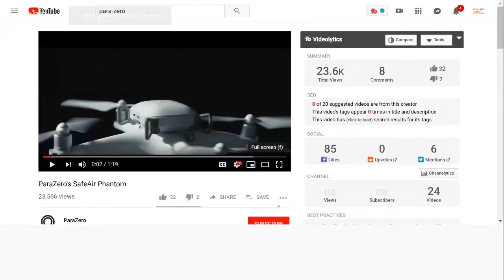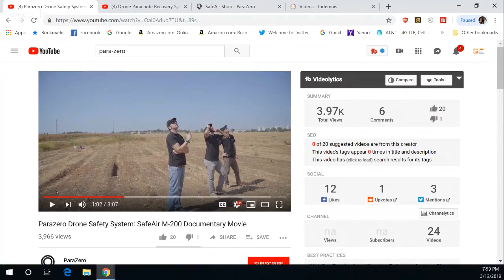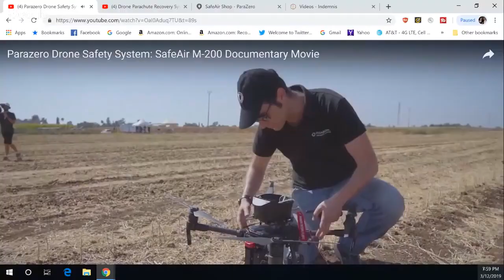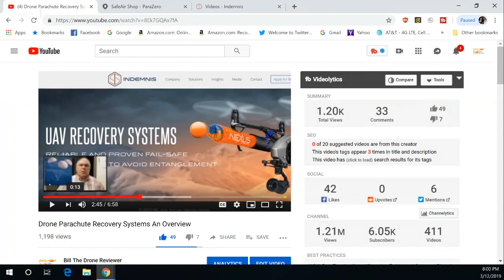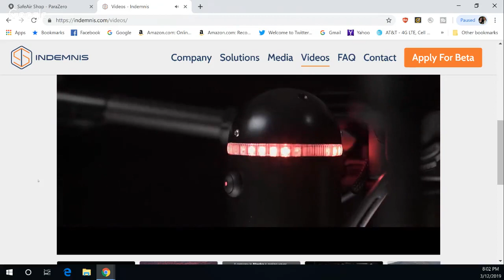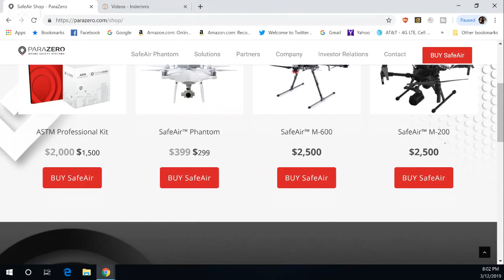Tuesday Night Rotor Talk Live Season 2 Episode 10 Drone Parachute Recovery Systems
DJI Smart Controller in stock and available to order

This is available at no cost to you on anything you purchase from DJI and we get a small percentage of what you buy even if you don't buy what was in our link.  Thanks!

DJI Mavic 2 Zoom and DJI Mavic 2 Pro

If you like my content, pleased consider buying me a coffee. Thank you for your support!

These are two highly rated cases for the DJI Mavic 2:
Lykus M1 Water Resistant Travel Backpack for DJI Mavic 2, Mavic Pro, Mavic Pro Platinum, 4-in-1 Backpack/Case/Shoulder Bag/Cross Body Bag

Go Professional Cases Compatible/Replacement for Mavic 2 Pro/Zoom Case (GPC-DJI-MAV-2)

Here is the SD card that I use for my Mavic 2 Pro:
SanDisk Extreme Pro microSDHC Memory Card Plus SD Adapter up to 100 MB/s, Class 10, U3, V30, A1-32GB SDSQXCG-032G

This is available at no cost to you on anything you purchase and we get a small percentage of what you buy even if you don't buy what was in our link.  Thanks!

Bill The Drone Reviewer On Amazon with new items !

Amazon US

Amazon CA

Amazon UK

Amazon DE

Tripods

Smartphone TriPod Adapter:

About this video:
In this video Bill from Bill The Drone Reviewer Bill hosts Tuesday Night Rotor Talk Live Season 2 Episode 10 Parachute Recovery Systems. Bill shows several clips from ParaZero of their parachute system fro the Phantom 4 and M210, clips from Indemnis on their system for the Inspire 2, and spends some time discussing the Hubsan Zino.